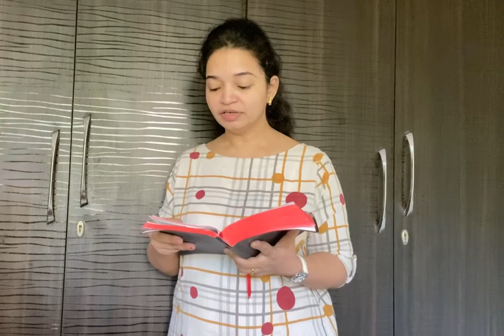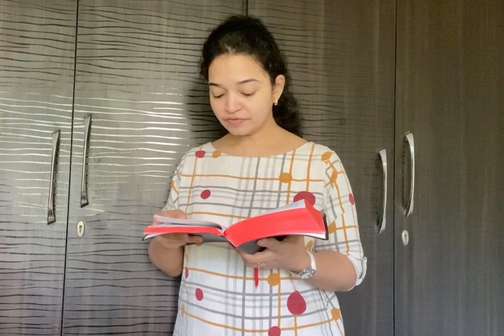December 5, 2020 (Saturday) - Freely Give! - A Reflection on Matthew 9:35-10:1, 5a, 6-8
Daily Reflection with Aneel Aranha translated by Linata Smaju in Marathi

५ डिसेंबर २०२०
 मत्तय ९: २७-३१ (आंधळ्यांना दृष्टी)

शास्त्र वाचन

35 येशू त्यांच्या सभास्थानामध्ये शिक्षण देत व राज्याच्या सुवार्तेची घोषणा करत आणि सर्वप्रकारचे रोग व सर्वप्रकारचे आजार बरे करत, प्रत्येक नगरातून व प्रत्येक गावातुुन फिरला.

36 आणि जेव्हा त्याने लोकांचे समुदाय पाहिले तेव्हा त्यास त्यांचा कळवळा आला कारण ते चिंताक्रांत व गोंधळलेले होते व मेंढपाळ नसलेल्या मेंढरांसारखे ते गांजलेले व पांगलेले होते.

37 तो आपल्या शिष्यांना म्हणाला, “पीक खरोखर फार आहे, पण कामकरी थोडे आहेत.

38 म्हणून पिकाच्या धन्याकडे प्रार्थना करा की, त्याने आपल्या पिकाची कापणी करायला कामकरी पाठवावेत.”

येशूने आपल्या बारा शिष्यांना आपल्याजवळ एकत्र बोलावले आणि त्याने त्यांना अशुद्ध आत्म्यांवर प्रभुत्त्व दिले व तसेच त्या अशुद्ध आत्म्यांना घालवण्यासाठी, प्रत्येक प्रकारचे आजार व प्रत्येक प्रकारचे व्याधी बरे करण्यासाठी अधिकार दिला.येशूने या बाराजणांना अशी आज्ञा देऊन पाठवले की: परराष्ट्रीय लोकांमध्ये जाऊ नका,

तर त्याऐवजी इस्राएलाच्या हरवलेल्या मेंढराकडे जा.

7 तुम्ही जाल तेव्हा संदेश द्या व असे म्हणा, “स्वर्गाचे राज्य जवळ आले आहे.”

8 रोग्यांना बरे करा, मरण पावलेल्यांना जिवंत करा, कुष्ठरोग्यांना शुद्ध करा आणि भूते काढा. तुम्हास फुकट मिळाले आहे म्हणून फुकट द्या.

मनन:

येशू  जेव्हा आपल्या प्रेषितांना सुवार्तेचा प्रचार करण्यासाठी पाठवतो तेव्हा तो त्यांना सूचनांची यादी देतो. त्यापैकी एक म्हणजे: “तुम्हाला पैसे ना देता  मिळाले आहे ; पैसे न घेता द्या. ” किंवा, जसे दुसऱ्या भाषांतरात वाचले आहे, “मुक्तपणे तुम्हाला मिळाले आहे; मुक्तपणे द्या. ” येशूने प्रेषितांना जे काही दिले होते ते नि: शुल्क होते; यामुळे त्यांनी दुसर्‍यांकडून पैसे घेण्याची अपेक्षा केली नाही. ते लोभ व निर्भत्सनाशिवाय सेवा करणार होते आणि ते दाखवून देतात की त्यांची केवळ आवड भौतिक मिळकतीत नव्हे तर देवाच्या राज्याची घोषणा करण्यातआहे.

त्यांच्या प्रवासासाठी अगदी कमीतकमी जास्त न बाळगण्याच्या त्याच्या सोबतच्या सूचनांवरून हे समजले की येशूला “आत्म्याच्या दारिद्र्या” ची किती किंमत आहे. “आत्म्याने निर्धन होणारे आशीर्वादित आहेत,” त्याने पर्वतावरील आपल्या उपदेशात म्हटले आहे, “कारण स्वर्गाचे राज्य त्यांचे आहे” (मत्तय5:3)कारण जे “आत्म्याद्वारे दुर्बल” आहेत  कारण ते त्यांच्या प्रत्येक गरजेसाठी देवावर विसंबून असतात आणि खोलवर ते त्याच्यात रुजतात. म्हणूनच, जेव्हा ख्रिस्ती आध्यात्मिक नेत्यांनी ऐकलेल्या सेवांसाठी मोठ्या प्रमाणात पैसे मागितल्या जातात किंवा प्रार्थनांच्या बदल्यात पैसे द्यावे असे सांगतात तेव्हा खूप आश्चर्य व्यक्त केले जाते.

पण  प्रभू येशू म्हणतो की “कामगार आपल्या मजुरीस पात्र आहे” (मत्तय १०:१०). मग तो स्वतः सांगितलेल्या गोष्टींचा विरोधाभास करतोय का?नाही, जरी कामगार आपल्या सेवेच्या मोबदल्यात लोकांकडून काही अपेक्षा ठेवत नसला तरी  सेवा घेत असलेल्या लोकांचे  कामगारांसाठी कर्तव्य असते. लोकांना त्याची आणि त्याच्या गरजांची काळजी घ्यावी लागते. पौलाने तीमथ्याला लिहिलेल्या पत्रात जे बोलले त्याचा उद्धृत करीत तो असा सल्ला दिला की चर्चने त्याच्या पालकांची काळजी घ्यावी (१ तीमथ्य 5: १७-18 पहा). तरीही आपल्याला जे मिळते ते फुकट असले पाहिजे  असाच आपण दरवेळी विचार करतो .आणि जे काही आपल्याला मिळाले त्यासाठी स्त्रोताचा पुरवठा कसा होईल हे समजण्यास  बर्‍याचदा आपण अपयशी ठरतो!

तर, येथे सेवा देणारा आणि घेणारा या दोघांसाठी एक संदेश आहे जो दोघांना आवश्यक आहे. देणाऱ्या व्यक्तीने भौतिक बक्षीसांची अपेक्षा न करता सेवा केली पाहिजे. याचा अर्थ असा नाही की त्यांनी निराधार जीवन जगावे; याचा अर्थ असा आहे की त्यांनी भौतिक वस्तू आणि सुखसोयी त्या असोत किंवा नसोत कोण्यात्याही अपेक्षेशिवाय आपले काम करत राहणे. घेणाऱ्या लोकांनी, त्यांनी हे निश्चित केले पाहिजे की देवाचे कामगार त्यांच्यासाठी उपलब्ध आहेत  तर आपण त्यांची काळजी घेतली पाहिजे नाहीतर त्यांच्याशिवाय सुवार्ता सांगण्यासाठी त्यांना कोणीही नसते.

आणि  ही या जगाच्या लोकांसाठी खूप वाईट बातमी आहे.

Translated from the English “Daily Reflection with Aneel Aranha”. Save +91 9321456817 to your contacts. It’s FREE!